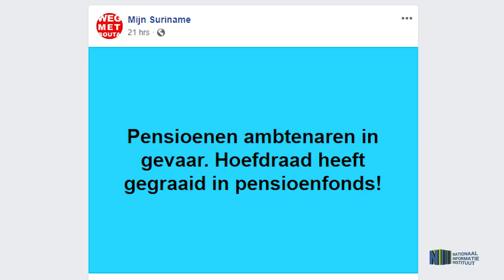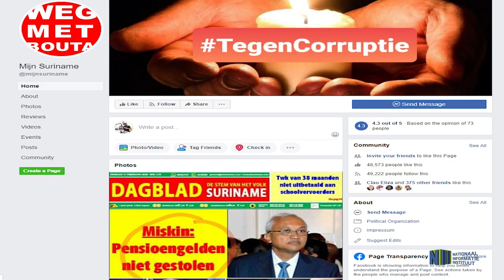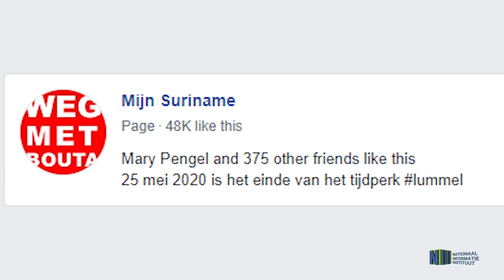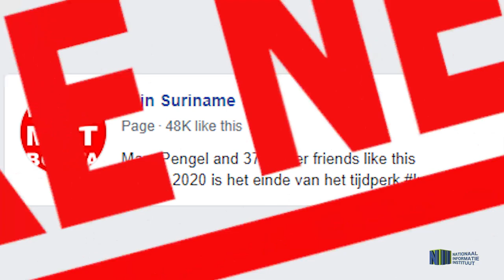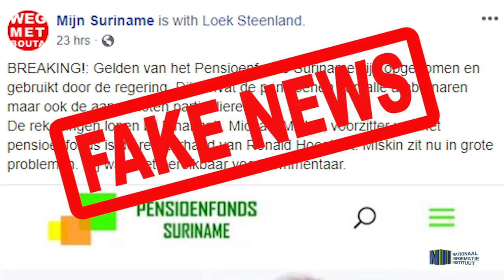PENSIOENFONDS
Op social media is een bericht verschenen, waarin wordt beweerd dat de regering gelden van het Pensioenfonds Suriname heeft opgenomen en gebruikt. Michael Miskin, directeur van het fonds geeft met klem aan dat dit bericht niet op waarheid berust. Het is volgens hem volledig onjuist.